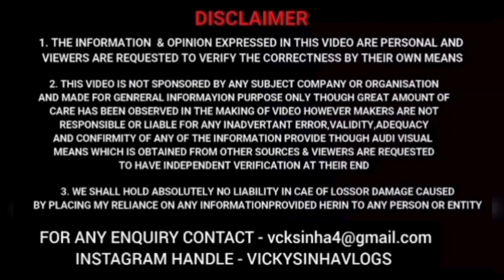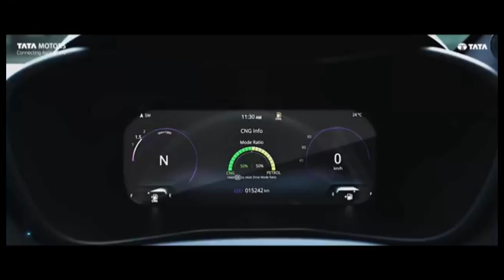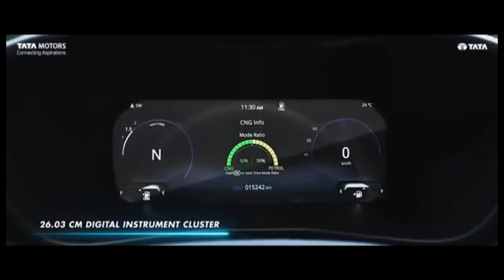Tata Nexon CNG 2024 Variant Explained Launch Price | Features | Launch Date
tata nexon new facelift 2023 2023 tata nexon facelift
2022 tata nexon facelift
tata nexon facelift 2020 tata nexon 2023 facelift
Tata Nexon pure plus
Tata Nexon fearless
Tata Nexon fearless plus
Tata Nexon Facelift sunroof
Tata Nexon Facelift price
Tata Nexon Facelift Variant Details
2022 tata nexon facelift
nexon facelift
nexon facelift auto expo
tata nexon facelift 2023 spied
Tata Nexon fearless
Tata Nexon Facelift Variant
Baleno cng vs altroz cng
altroz cng vs Baleno cng
altroz vs Baleno
Baleno vs altroz
Altroz CNG
tata Altroz CNG
tata Altroz CNG launch
altroz CNG xe
altroz CNG xm
altroz CNG sunroof
altroz CNG xZ
altroz xe cng
altroz sunroof cng
altroz xm cng
altroz xz cng
tata Altroz iCNG
tata Altroz iCNG launch
altroz iCNG xe
altroz iCNG xm
altroz iCNG sunroof
altroz iCNG xZ
altroz xe icng
altroz sunroof icng
altroz xm icng
altroz xz icng
fronx vs BREZZA
brezza vs FRONX
brezza LXI vs FRONX delta
brezza cng vs FRONX CNG
mg comet base vs Tiago ev base
Tiago ev base vs mg comet base
mg comet base vs Tiago ev xe
Tiago ev xe vs mg comet base
mg comet vs Tiago ev
Tiago ev  vs mg comet
tata nexon adas
tata nexon xt
tata nexon 2023 cng
scorpion z2
tata tiago xt medium range vs tata tiago xt long range
tiago xt medium range vs tiago long range
punch cng